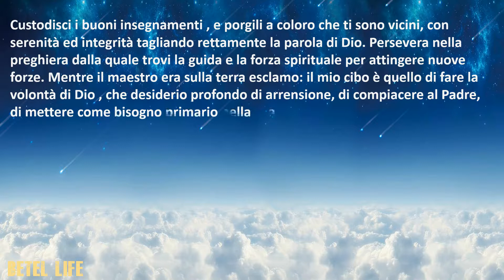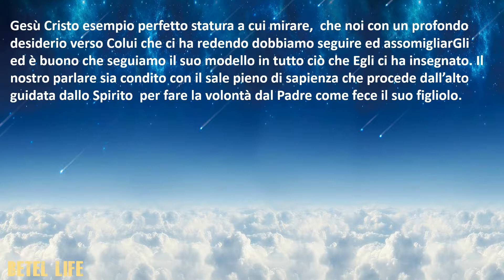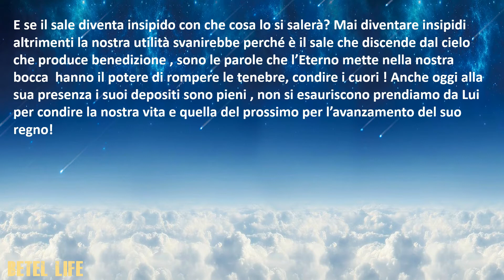TRE MINUTI CON DIO: VOI SIETE IL SALE DELLA TERRA